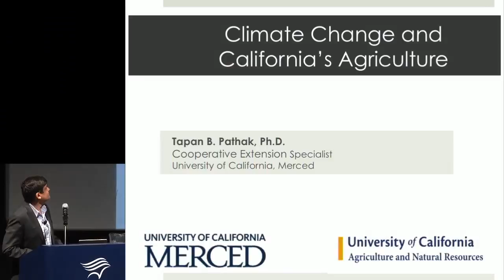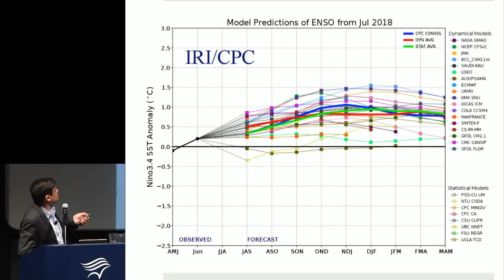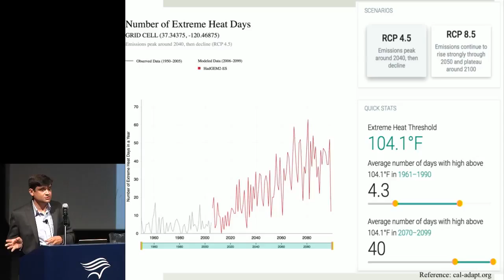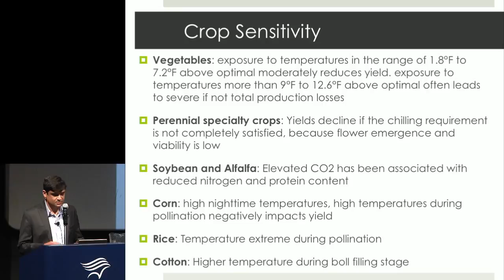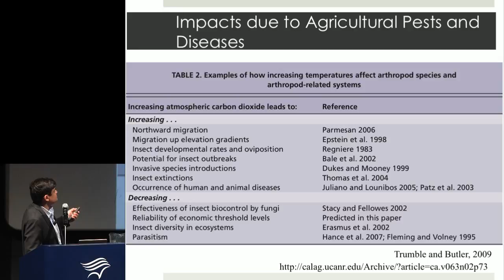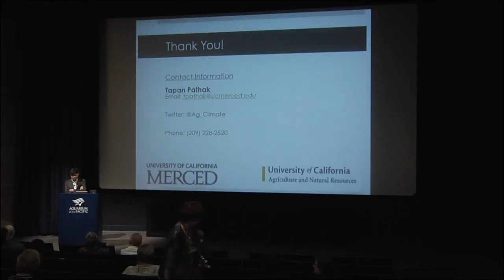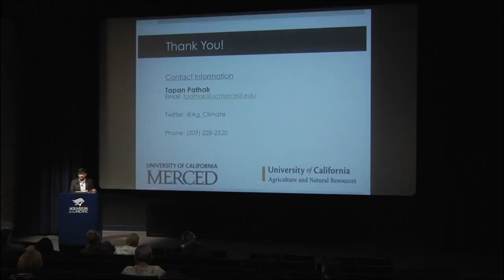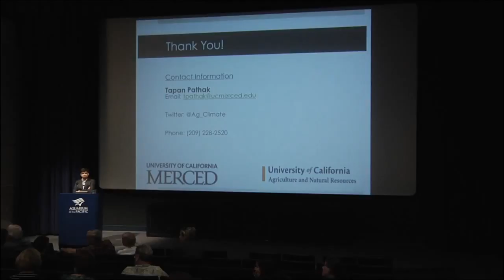Tapan Pathak - Climate Change and California’s Agriculture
Tapan Pathak, cooperative extension specialist in climate adaptation in agriculture at the University of California Division of Agriculture and Resources and UC Merced, will discuss the potentially devastating impacts of climate change on California’s $50 billion agriculture industry. These include more drought and flooding, severe heat waves, and plant diseases and pests, which could affect the viability of certain crops and reduce yields. Pathak led a team of researchers that published a paper on this issue in the journal Agronomy in February.